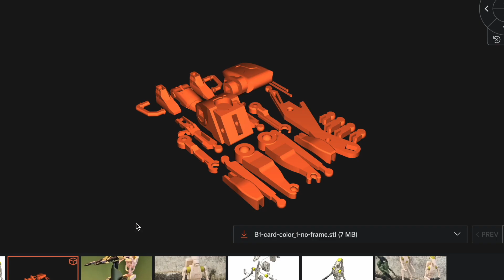3d Baskı - Star Wars B1 Battle Droid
@Creality3D  Ender 5 Pro - @esun-3D  eSUN PLA+ White, eSUN PETG Orange, @Robo90com  PLA+ Black